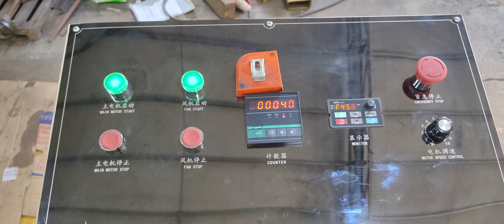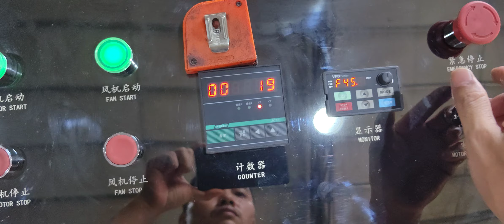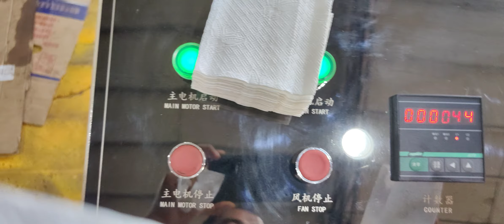L Folding Tpye Napkin Tissue Folding Machine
Jori Group Co.,Ltd is good at Paper Converting Machinery Manufacture.Professional supplier of:
1)Toilet Paper Machine (1.2m--2.8m width of parent roll, Customize Service)
2) Roll Kitchen Paper Towel Machine (1.2m--2.8m width of parent roll, Customize Service)
3) Facial Tissue Machine (2-14 output lanes)
4)Napkin Paper machine(L-fold, 1/4-fold, 1/6-fold, 1/8-fold and other multi-fold type)
5) Hand Towel Paper Machine(C-fold, V-fold and N/Z fold type)
6) Pocket Tissue Machine(mini and standard size)
7) All kinds of Tissue Paper Cutting and Packing Machine
8) Another Household Paper Equipments and Production Line.

Contact person: Zoey Wu
Jori Group Co.,Ltd
ADD: Quanzhou City,Fujian Province,China
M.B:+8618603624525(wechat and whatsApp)